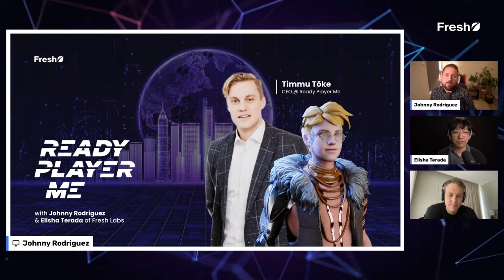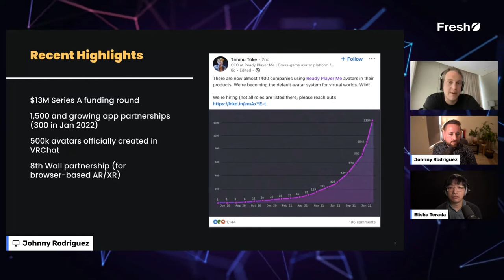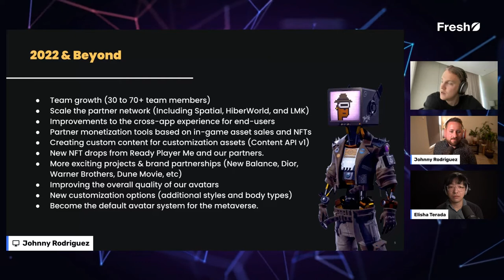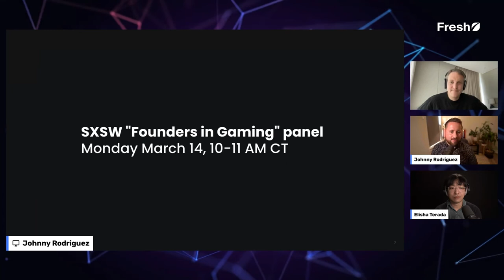BIG things coming for Ready Player Me! - Interview with Timmu Toke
We interviewed Timmu Tõke, CEO and Co-Founder of Ready Player Me! We discuss how they're helping make avatar interoperability happen, what what they are excited for in the Metaverse, and why open worlds are important,

0:00 What Ready Play Me! does
3:45 Developer Support and Partnerships
5:35 Learning What It Takes to Make Avatar Systems
7:20 Ready Player Me! Growth
8:06 Why It’s Difficult to Compete with Ready Player Me!
9:49 Ready Player Me! Roadmap
10:35 What are you most excited about what’s coming
14:04 How Important are Blockchain technologies
19:24 The Biggest Hurdles for Avatar Interoperability
23:44 Identity Validation or Verification
25:50 What Will Ready Player Me Look Like in 1-5 Years
27:50 What Are You Most Excited in the Metaverse
28:50 Closing

‎‍💻 FOLLOW ELISHA ⇨ who is Fresh Consulting’s Technical Innovation Director on LinkedIn 💬